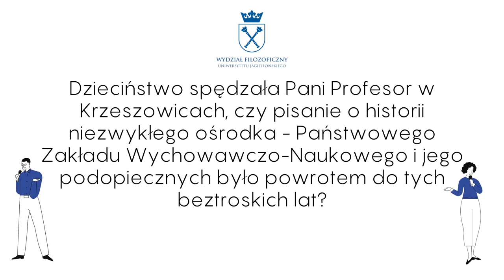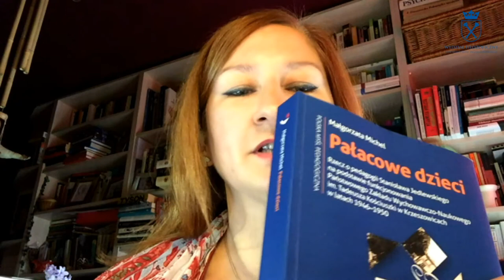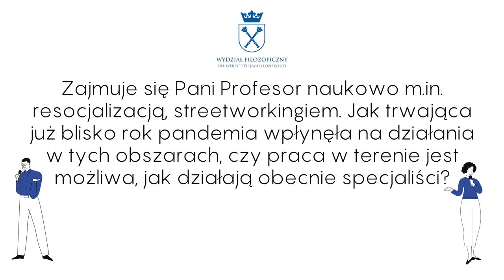Kwadrans akademicki z dr hab. Małgorzatą Michel #2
W drugim odcinku cyklu rozmawiamy z dr hab. Małgorzatą Michel prof. UJ z Zakładu Pedagogiki Szkoły Wyższej i Polskiej Myśli Pedagogicznej w Instytucie Pedagogiki UJ.

Z Panią profesor rozmawiamy o jej niedawnej publikacji "Pałacowe dzieci
Rzecz o pedagogii Stanisława Jedlewskiego. Na podstawie funkcjonowania Państwowego Zakładu Wychowawczo-Naukowego im. Tadeusza Kościuszki w Krzeszowicach w latach 1946–1950" ale nawiązujemy również do książki "Gry uliczne w wykluczenie społeczne w przestrzeni miejskiej

1. Kim są "pałacowe dzieci" i kim był Stanisław Jedlewski?
2. Pani Profesor spędziła dzieciństwo w Krzeszowicach, czy pisanie o historii niezwykłego ośrodka - Państwowego Zakładu Wychowawczo-Naukowego i jego podopiecznych było powrotem do tych beztroskich lat?
3. Zakres tematyczny książki wydaje się nieco odległy od zakresu badań i wcześniejszych publikacji Pani Profesor. Skąd się wziął pomysł na taką książkę?
4. Za szkołą chicagowską socjologii wyznaje Pani dewizę, że „trzeba ubrudzić się miastem" w swoich badaniach, co to dla Pani znaczy?
5. Zajmuje się Pani Profesor naukowo m.in. resocjalizacją, streetworkingiem.
Jak trwająca już blisko rok pandemia wpłynęła na działania w tych obszarach, czy praca w terenie jest możliwa, jak działają obecnie specjaliści?
6.Jaką książkę chciałaby Pani Profesor polecić naszym odbiorcom?